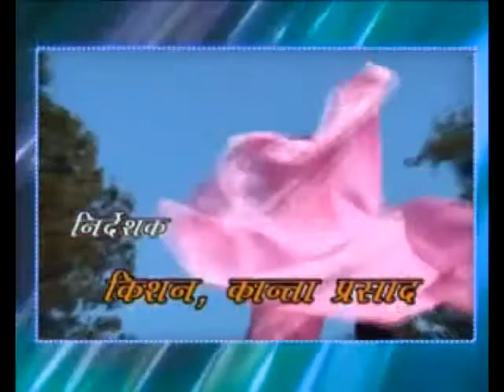Min Paili Boyali Chho